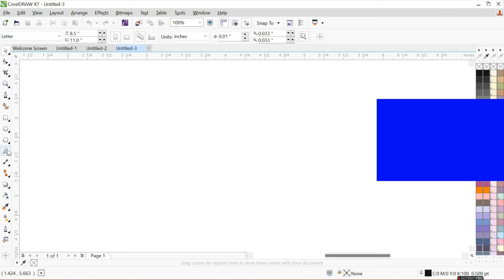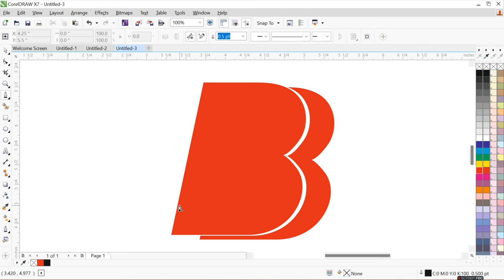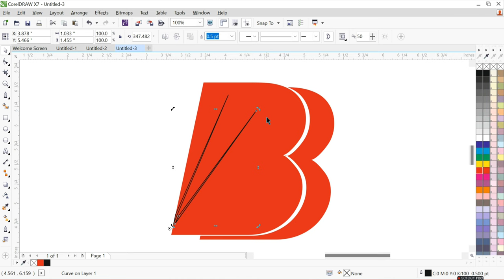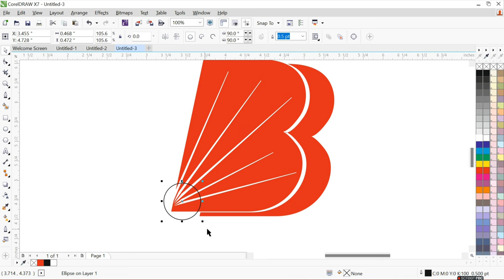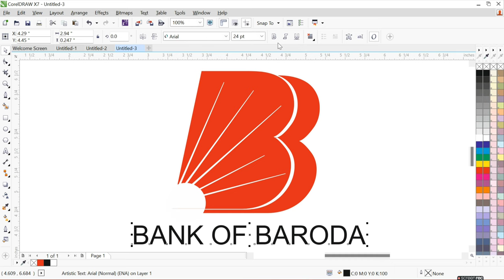How to learn coreldraw bank of baroda logo simple Tutorial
how to make bank of baroda logo in coreldraw
bank of baroda logo design.
bank of baroda logo in coreldraw
how to make bank of baroda logo design in  coreldraw.
corel draw
coreldraw
logo
logo design
coreldraw tutorial
graphic design
tutorial

from : india
akx graphics design